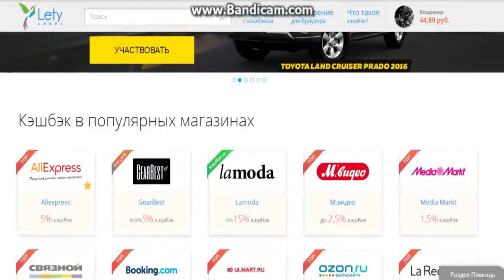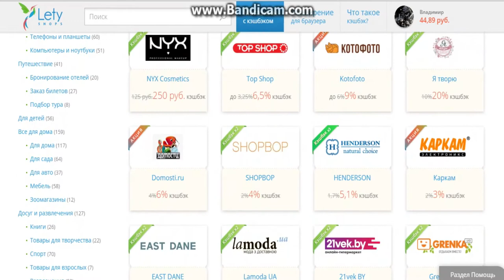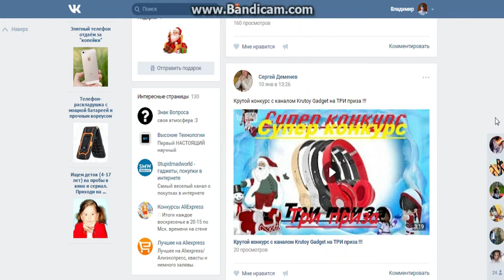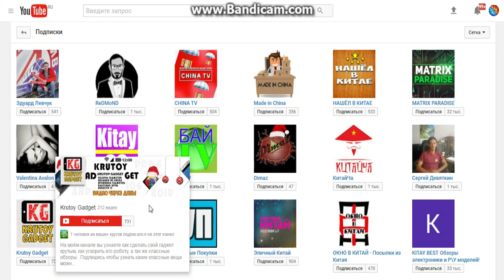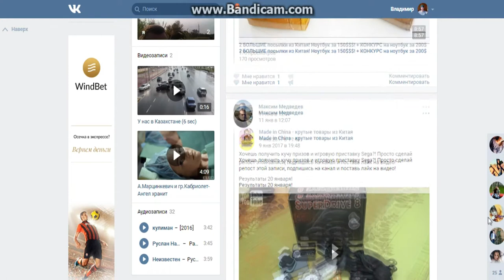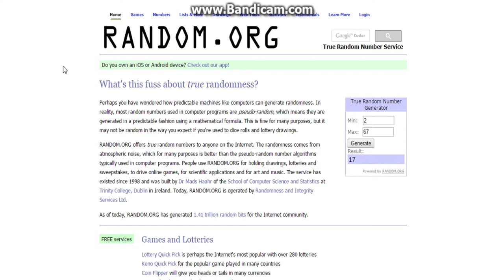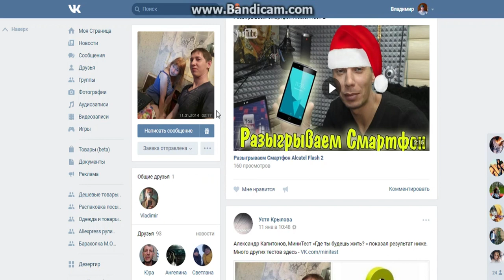Итоги праздничного конкурса с каналом Krutoy Gadget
Всем салют. И подводим мы итоги конкурса совместного с каналом Krutoy Gadget. Сегодня мы определим трёх победителей. Смотрите видео и всех с прошедшими праздниками !!!

Помощь каналу:
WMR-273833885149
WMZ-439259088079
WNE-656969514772